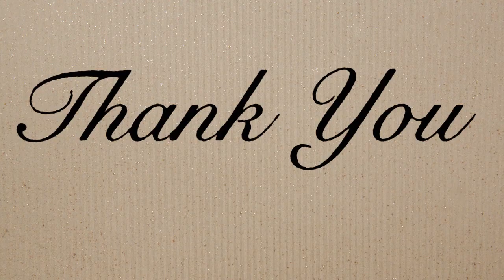LEGO® Marvel Super Heroes: Walkthrough Part 1 - FINALLY NEW MIC!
Hey guys, I just got my new mic and I made this video with the new mic that I got, I made it extra long so you could give me tips tricks and also so you can enjoy!